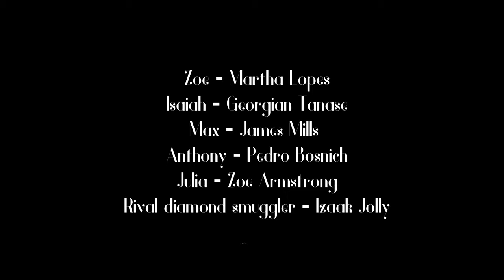Diamonds - Student short film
Student short film, my first short film, directed by me. Cast and crew below.

Cast

Zoe - Martha Lopes
Isaiah - Georgian Tanase
Max - James Mills
Anthony - Pedro Bosnich
Julia - Zoe Armstrong
Rival diamond smuggler - Izaak Jolly

Crew

Adom Agyapong

Producers
Adom Agyapong
Emmanuel Ogunsanwo

Assistant Director
Katya Rudanets

Assistant producers
Iara Torres
Gregory Carmichael

D.O.P
Mohan Shi

Gaffer/Lighting
Amir Moemeni

Camera Operators
Janine Coelho Gomes
Andrea Ortega Vargas

1ST AC
Charlie Newton-John
Bart Kulinski

2nd AC
Bart Kulinski

Sound/Boom Operators
Maria Koparanova
Emmanuel Ogunsanwo
Charlie Newton-John

Costume & Makeup
Kayla Wick
Lisa Davis

Runner
Varya Yurova

BTS Photographers
Amir Moemeni
Iara Torres

Marsha Soho
7point7 Studios
The Deli Co